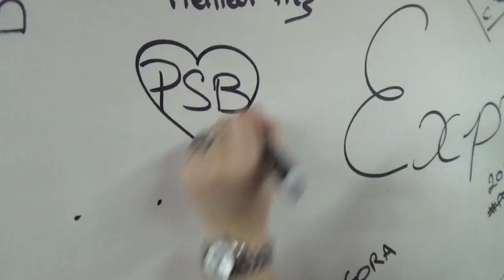Valentine's Day with BDE AGORA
Pour la Saint-Valentin 2015, le BDE AGORA a organisé une journée pleine de Free Hugs, de roses rouges et de bonnes ondes !
Pour cette occasion nous avons réalisé une vidéo souvenir.
Merci au BDE AGORA !